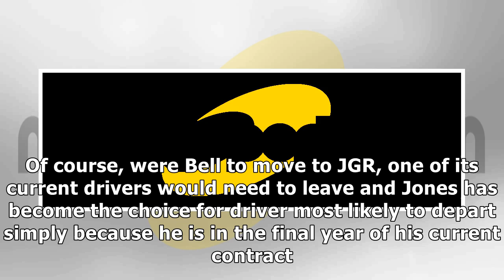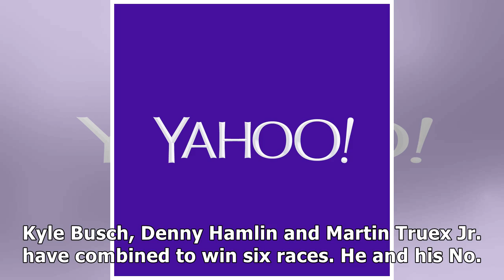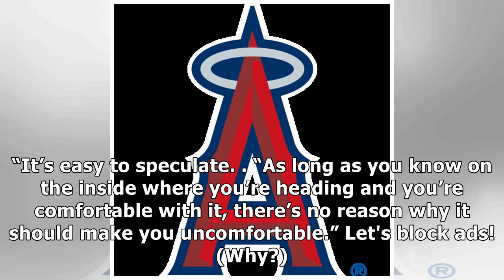Erik Jones: New contract with JGR not on 'forefront of my plate'